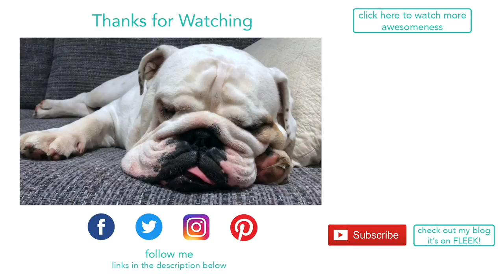Lincoln takes his stick for a walk | ENGLISH BULLDOG